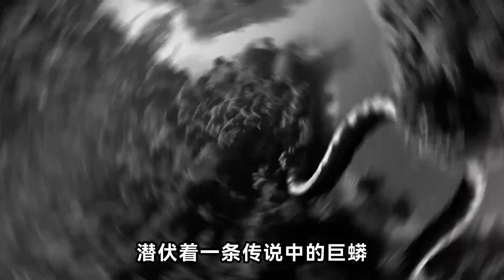Anaconda Wanted - The Untold Story | Real Documentary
Anaconda Documentary - The Giant Monster [ National Geographic Documentary 2020 HD ]
Anacondas are semiaquatic snakes found in tropical South America. They are some of the largest snakes in the world and are known for their swimming ability. There have also been reports of anacondas reaching lengths of 40, 50 and 100 feet (12, 15 and 30 meters) — far longer than anything scientifically verified.
Anacondas are stocky, muscular snakes that are thicker than other boas. They have thick necks and narrow but large heads. All anacondas have nostrils and eyes on the tops of their heads, which allow them to see above the water while remaining mostly submerged. They have a thick black stripe that runs from the eye to the jaw.

Anacondas have small, smooth scales that grow larger toward the posterior of their bodies. They have loose, soft skin that can handle a great deal of water absorption, according to the University of Michigan’s Animal Diversity Web (ADW).

You will see following scenes:
1. PIT VIPER ON THE HUNT | INDONESIA
Lesse Sunda pit viper (Trimeresurus insularis)

2. CAPE COBRA VS. MEERKATS | SOUTH AFRICA
Cape cobra (Naja nivea)

3. KING COBRA VS. SPECTACLED COBRA | INDIA
King cobra (Ophiophagus hannah)

4. GABOON VIPER ON THE HUNT | UGANDA
Gaboon viper (Bitis gabonica)

5. SPITTING COBRAS | SOUTH AFRICA AND KENYA
Red spitting cobra (Naja pallida)
Black-necked spitting cobra (Naja nigricollis)
Mozambique spitting cobra (Naja mossambica)

6. DICE SNAKES ON THE HUNT | CZECH REPUBLIC
Dice snake (Natrix tessellata)

7. EGG-EATER EATING AN EGG | KENYA
East African egg-eater (Dasypeltis medici)

8. SNAKES PLAYING DEAD | SOUTH AFRICA AND CZECH REPUBLIC
Rinkhals (Hemachatus haemachatus)
Grass snake (Natrix natrix)

9. RATTLESNAKE ON THE HUNT | ARIZONA
Southwestern speckled rattlesnake (Crotalus pyrrhus)

10. AESCULAPIAN SNAKE MALE COMBAT | CZECH REPUBLIC
Aesculapian snake (Zamenis longissimus)

If you love snakes, this episode is definitely for you!